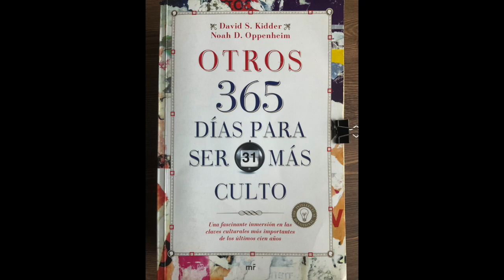Día 15. Personalidades. Pablo Picasso